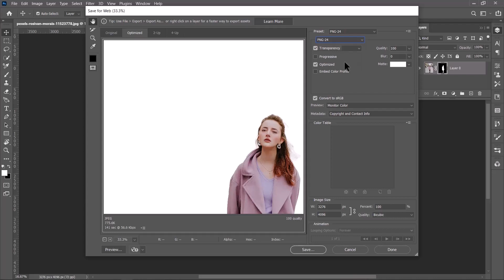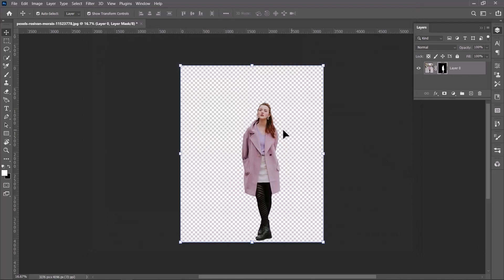Convert Jpg into png in photoshop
Quick export raster jpg into png in photoshop

In this video, I’ll show you how to export jpg into png in photoshop . Enjoy!

adobe photoshop
photoshop tutorial
photoshop
what photoshop is the best
photoshop tutorial
adobe photoshop
photo editing
how to use photoshop
photoshop
photo manipulation
creative cloud
adobe photoshop tutorial
photoshop tutorials
free photoshop alternatives
alternatives to photoshop
photoshop cc
photoshop 2021
learn photoshop
photoshop release
latest photoshop
editing your images
send me your photos
lightroom
tutorial
adobe photoshop
digital art
speed art
creative cloud
your imagesKeyword
photoshop tutorial
adobe photoshop
learn photoshop
photoshopping your drawings
photoshopping drawings
photoshop tutorial for beginners
photoshop tutorials
photoshop cc
tutorial
photoshop for beginners
photoshop 2022
photoshop basics
digital art
how to make png image in photoshop
png photoshop
photoshop png
how to make png in photoshop
jpg to png
Portable Network Graphics (File Format)
JPEG (File Format)
Software (album)
Tutorial
cut out background
transparent
logo
Photoshop tutorial
photoshop tutorial
how to
transparent background
photoshop effects
convert jpg to png

what photoshop tools do you master that help you in image retouching and background removal
what photoshop
what photoshop can do
what photoshop version is the best
what photoshop do youtubers use
what photoshop is free
what photoshop app do the kardashians use
what photoshop filter creates 3d and reshaping effects to an image
what photoshop filter adds or removes pixels with randomly distributed color levels
who photoshopped what
Removing Things From a Photo
Remove Things in Photoshop
how to remove unwanted things from images in photoshop
how to remove unwanted things in photoshop
remove object from background photoshop
Remove With Photoshop
Remove Photobom
remove photobomber
Content-Aware Fill
Photoshop Tutorial
Edit Out Objects in Photoshop
blur photo background in photoshop
blur in photoshop
photo background editing photoshop tutorial
blur background like expensive lens
blur background photoshop
blur background like dslr
shallow depth of field photoshop effect
photoshop bokeh background blur
lens blur photoshop

ABOUT MY CHANNEL:
This is the channel where you can find the best, easy, and very fast way of using Graphic designing software like photoshop, illustrator, InDesign, and many more and here you will also get to learn about video editing and animation.